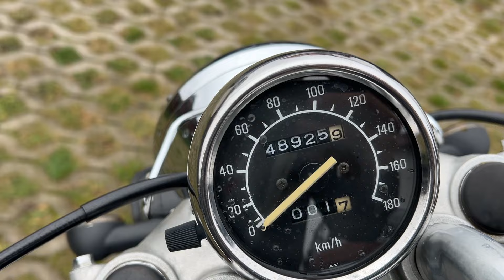Yamaha Virago 535 1991 r -Prezentacja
Prezentacja motocykla Yamaha Virago 535